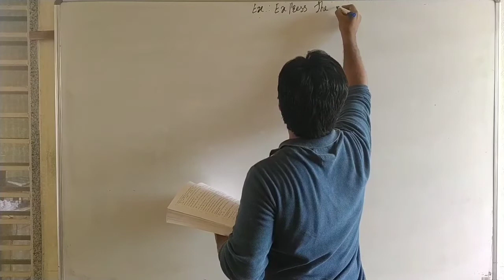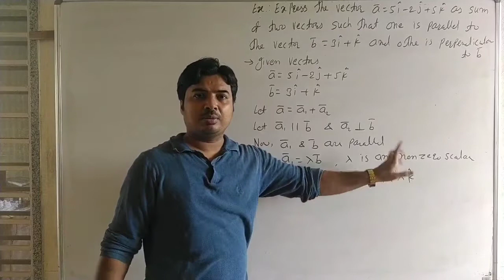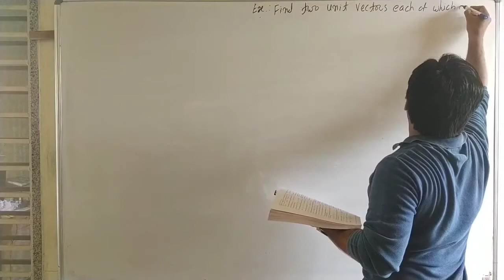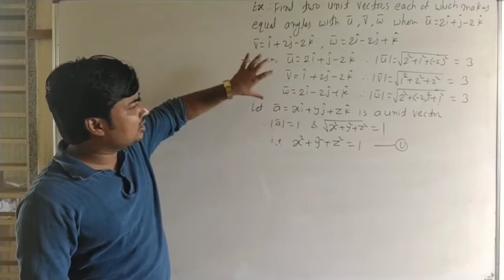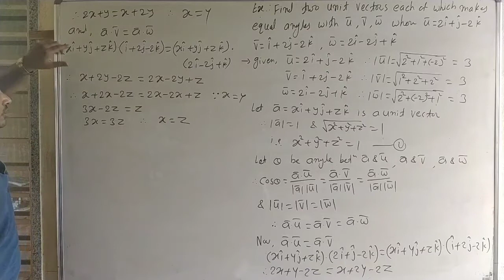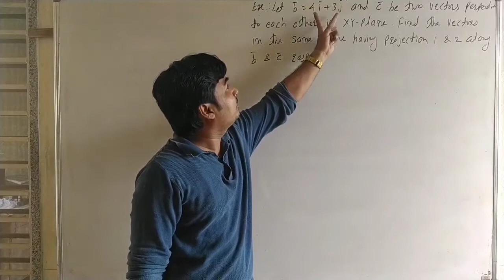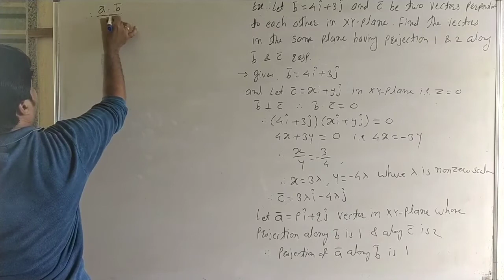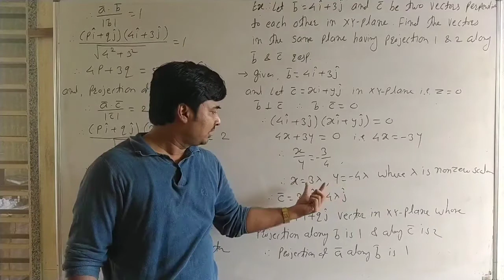Vectors Lec26 : Miscellanceous exercise 5 : example 24, 25, 28 : Scalar Product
Class 12

to watch all lectures of this chapter "Vectors" click the below link